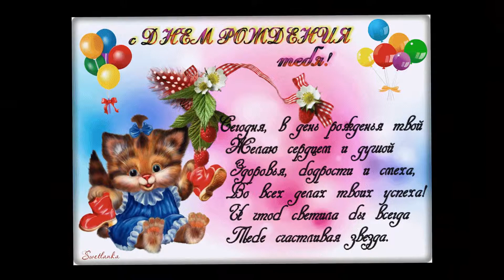С Днём Рождения Дима!!!